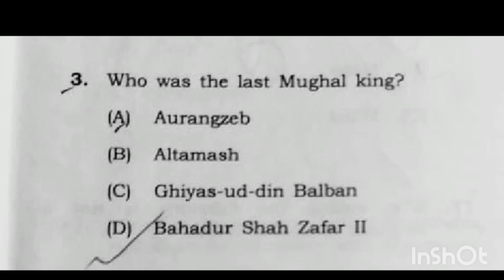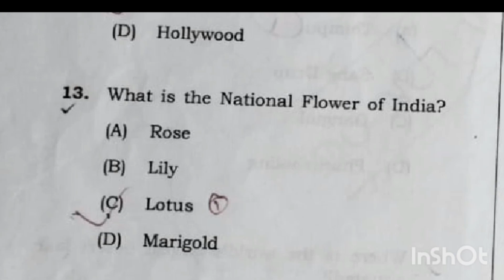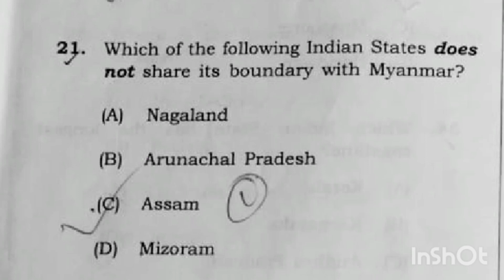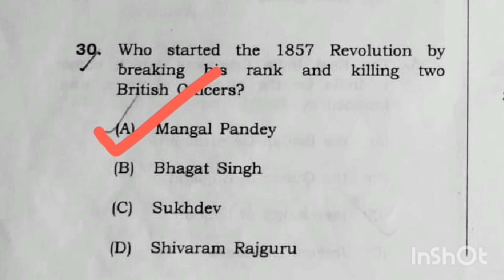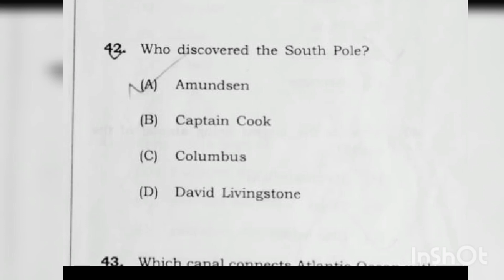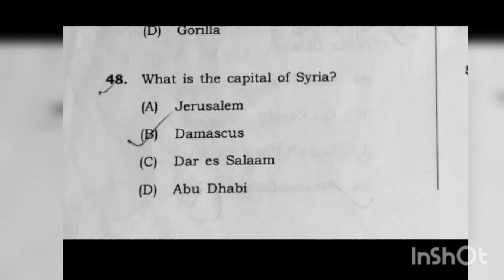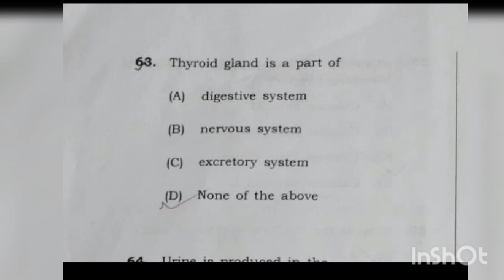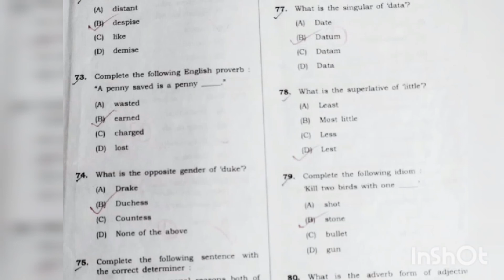Assam DHS previous question paper 2021||Post➡️Dresser/Storekeeper/Field Worker/Social Worker..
Assam DHS previous question paper 2021||Post➡️Dresser/Storekeeper/Field Worker/Social Worker/Field Evaluation Worker||